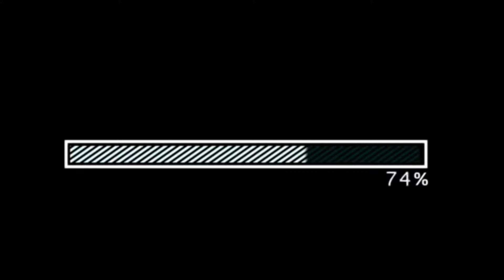Frozen Collagen 2 in 1 + DHC Vitamins C | Cherry Puno 🍒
🍒SPREAD LOVE🍒